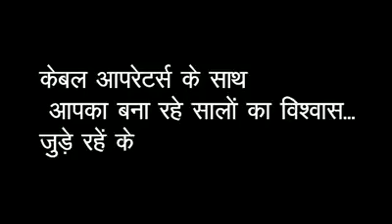FUNNY & AMAZING VIDEO 325